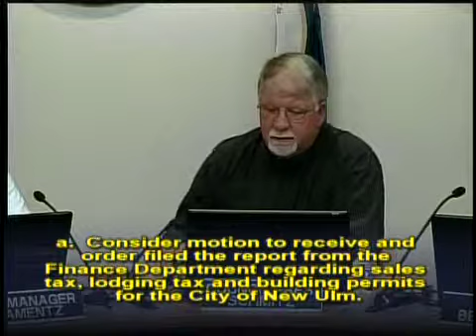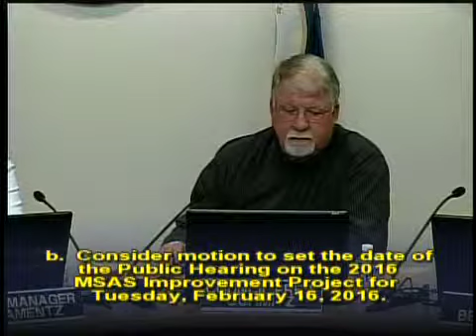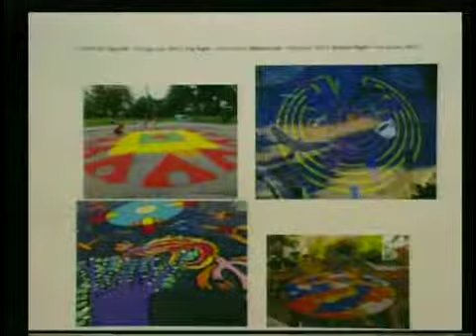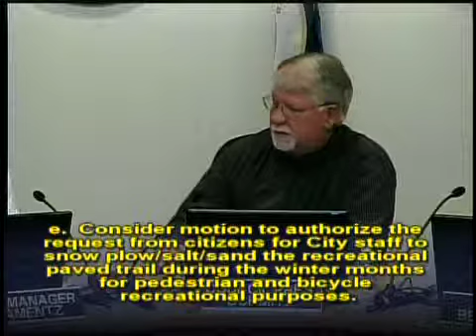January 19th, 2016 New Ulm City Council